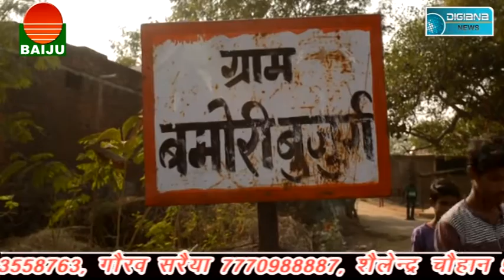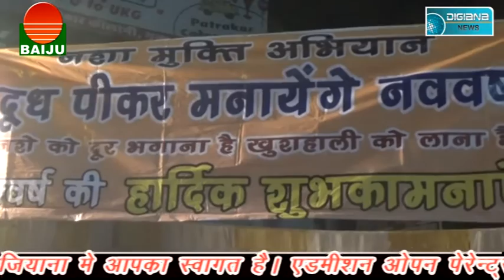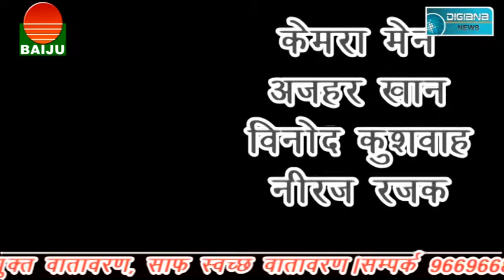बदहाली के हाल में एक गांव